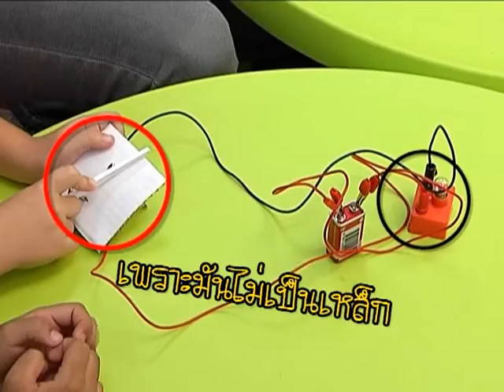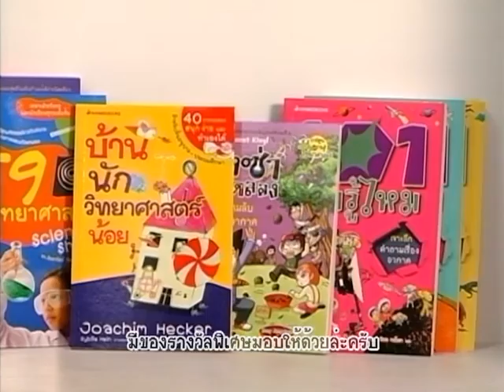บ้านนักวิทยาศาสตร์น้อย ตอน ไม่มีสวิตซ์จะปิดยังไงดี